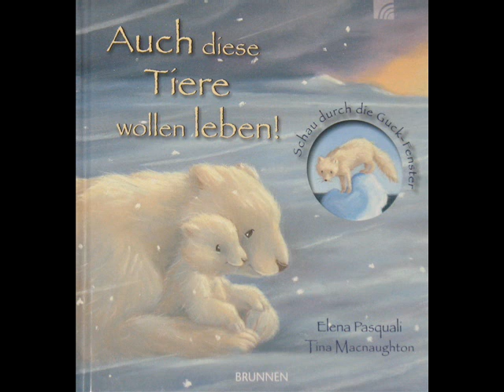Auch diese Tiere wollen leben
Das Copyright am Ende des Laufbandes beschränkt sich auf die Radiobeitrag / Moderation. Das Bild und Teile oder der gesamte Text des Beitrags obliegt dem Verlag , Autor oder Herausgeber